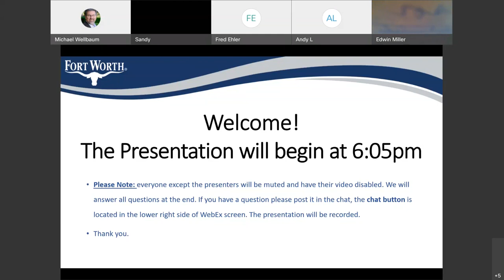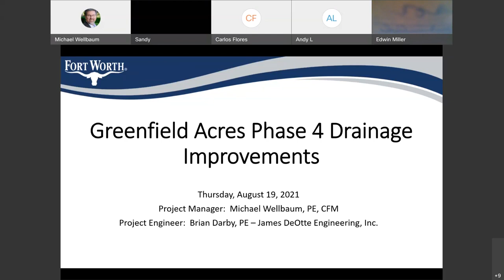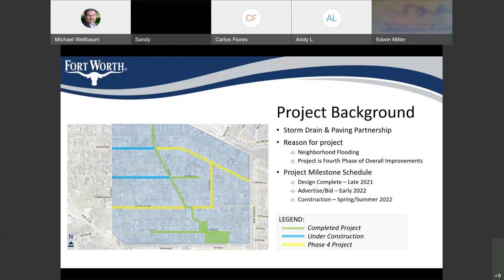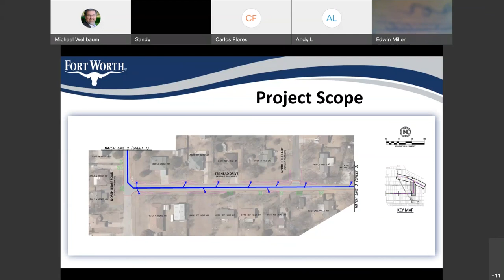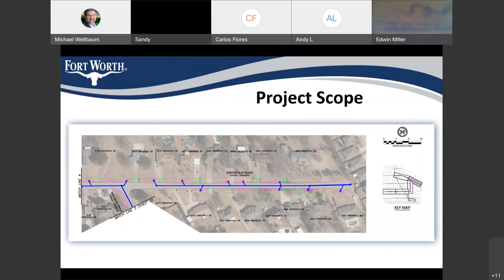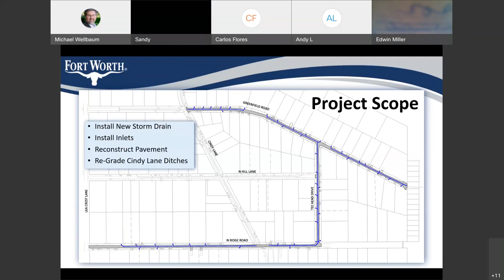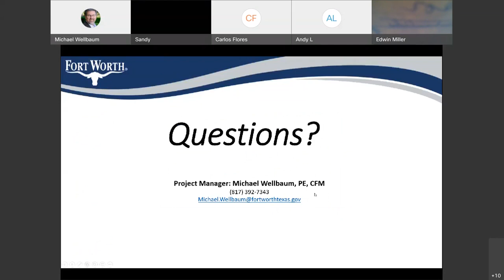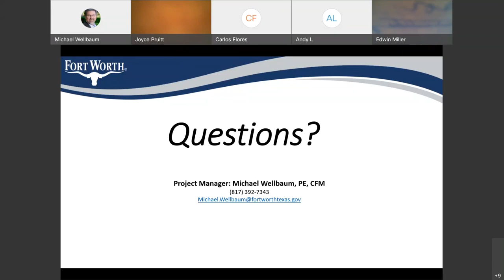Community Meeting for Greenfield Acres Drainage Improvements